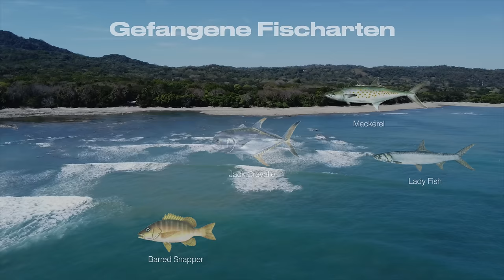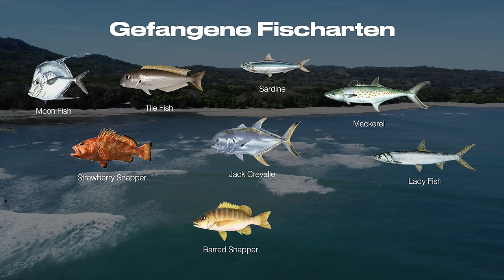48h XXL Fischarten Angel Challenge: Wieviele Fang' ich?! 👀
An unbekannten Gewässern hier im tropsischen Costa Rica stelle ich mich einer XXL 48 Stunden Angel Challenge.

Wieviele Fische kann ich Fangen? Das finde ich in diesem Video mit den unterschiedlichsten Fischfang Methoden heraus. Vom Kayak, mit dem Wurfnetz oder vom Riff, ich versuche auf alle Methoden einen Fisch zu fangen.

Viel Spaß mit dem Video, lasst gerne ein Abo da!

 ...Danke!! ❤️ (Werbung)

Meine Rute: Nays One Spinning: 15-45g
Meine Rolle: Shimano Sustain 5000 XG
Meine Schnur: Varivas 18kg 4fach geflochten